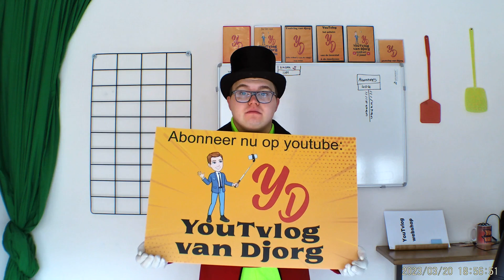Nieuwe intro voor na de zomer vakanie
bent op mijn YouTube
YouTvlog van Djorg
dank u wel voor het
kijken